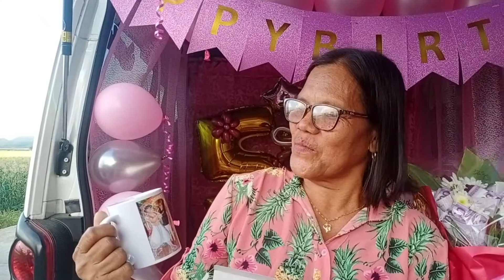ALISTO MOVES: "HAPPY BIRTHDAY NANAY MINDA"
WATCH: Hindi kailanman malilimutan ni Nanay Minda ang kanyang ika-58th birthday dahil sa handog na sorpresa sa kanya. Masaya siyang malaman na hindi nagbago ang pagmamahal at pagpapahalaga sa kanya ng kanyang mga anak.

Ang kanyang kwento, tunghayan sa ating Alisto Moves mga ka-alisto.